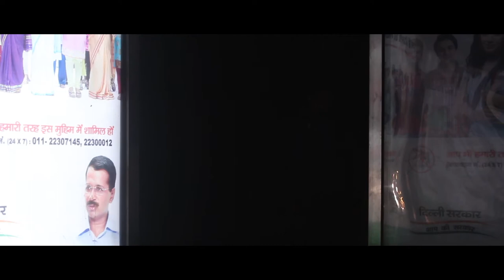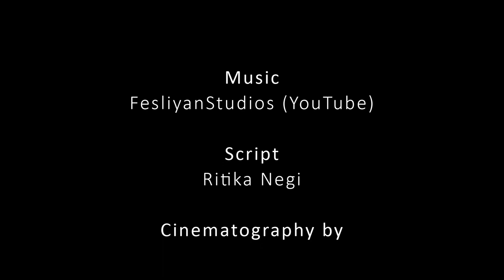Purse | A Short Film | Directed by Rahul Singh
The Purse is a short film which is based on how a boy who is so much immersed in listening song that makes him totally unaware of his surrounding which leads him to create imagination of his assassination.

Starring - Pradeep Kumar, Vedant Dwivedi

Script by - Ritika Negi

Cinematography by - Rahul Singh, Abhijeet

Directed and Edited by - Rahul Singh